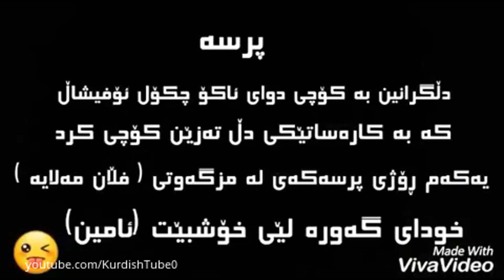ako chkol بەزمی سەرمانگ 😂😂😂